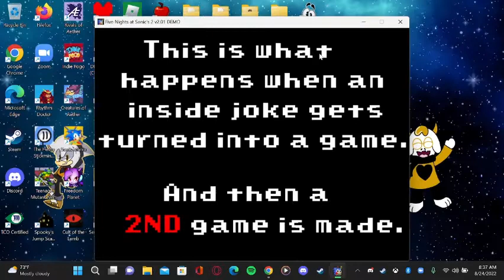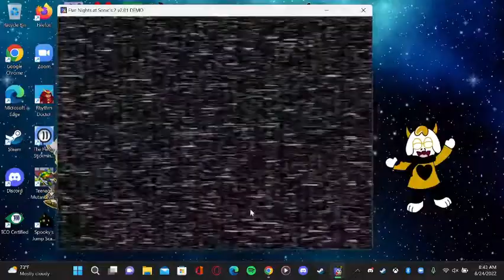Sonic In FNAF Five Nights At Sonic 2 Gameplay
Hey, Guys here is another fan game called Five Nights At Sonic 2 I never founded the First One so this is the one that you are getting guys I hope you enjoy so make sure to hit the like button and comment down on this video and if your new to the channel hit that sub button was almost at 900 so make sure your sub to the channel and thanks. ^^